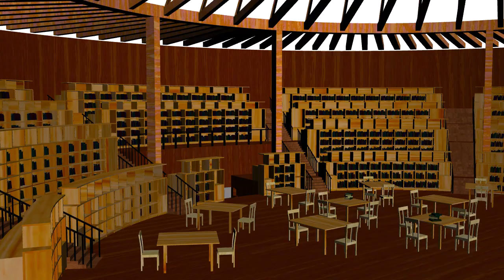【ゆっくり茶番】ラブ史劇あるある㊾【中国ドラマ】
使用ソフト
YMM4, KINEMASTER ,CLIP　STUDIO　PAINT　EX ,
引用・資料 肖像画
キャラはじんべ大帝はオリジナル
学生はきつね式ゆっくりを改変
nicotalk＆キャラ素材配布所
音楽
甘茶の音楽工房

今回AIに女の子の絵を描いてもらいました。萌え～な絵が描けんのでのう。・・・まあ、いろいろおかしいところはあります。
AI Picasso

ゆっくり,中国史,あるある,ラブ史劇,中国ドラマ,墨子,墨攻